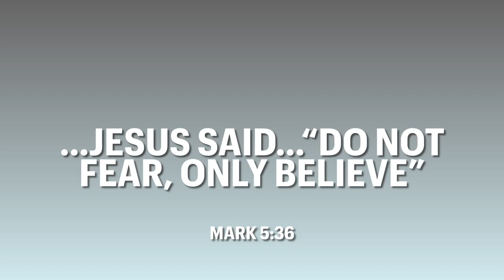Only Believe - Hymn (with Lyrics) Chorus only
Chorus only hymn.

Original Author/Composer: Paul Rander (c1921)

Full Lyrics (not in video):

1. Fear not, little flock, from the cross to the throne,
From death into life He went for His own;
All power in earth, all power above,
Is given to Him for the flock of His love.

Chorus:
Only believe, only believe;
All things are possible, only believe;

Fear not, little flock, He goeth ahead,
Your Shepherd selecteth the path you must tread;
The waters of Marah He’ll sweeten for thee,
He drank all the bitter in Gethsemane.

Fear not, little flock, whatever your lot,
He enters all rooms, “the doors being shut,”
He never forsakes; He never is gone,
So count on His presence in darkness and dawn.